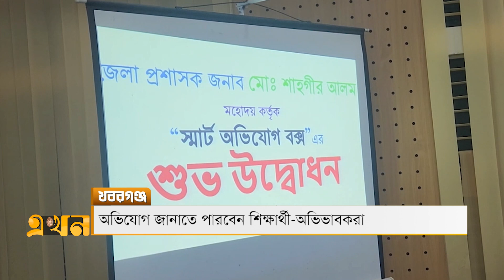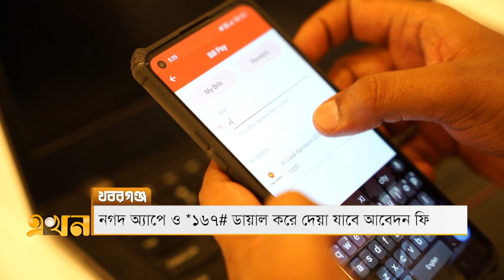খবরগঞ্জ | ২১ আগস্ট ২০২৩ | Khoborgonj | Ekhon TV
Our Office Address:
EKHON TV
City Park Lane
19, Hatkhola Road, Wari
Dhaka-1203
Bangladesh